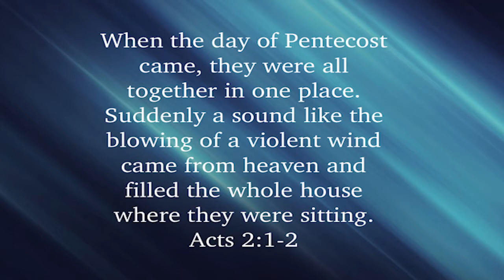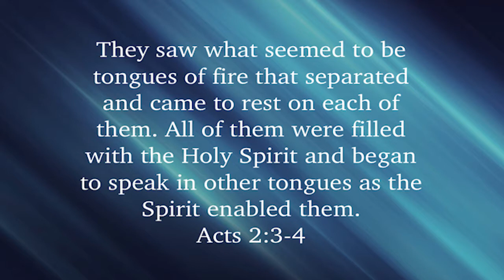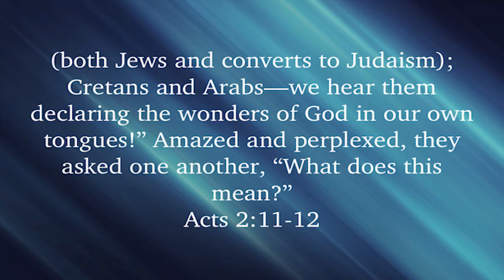"A New Normal " | Acts 2:1-12 | Rev. Dr. Wm. Marcus Small